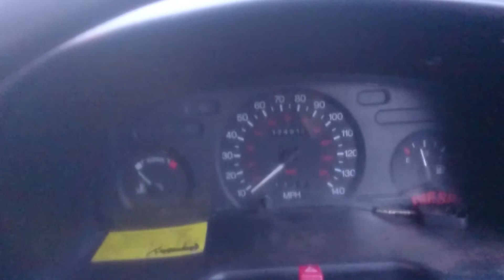74263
f transit